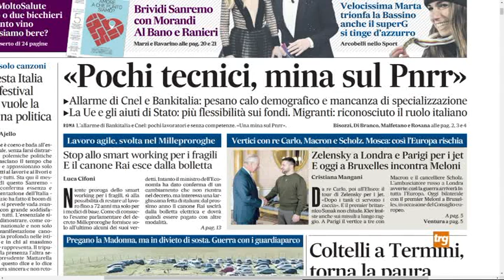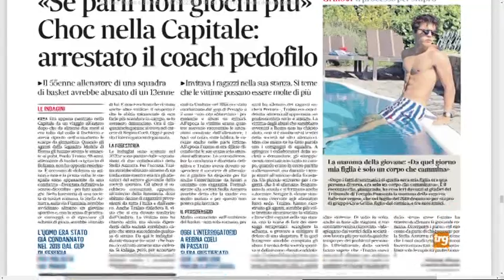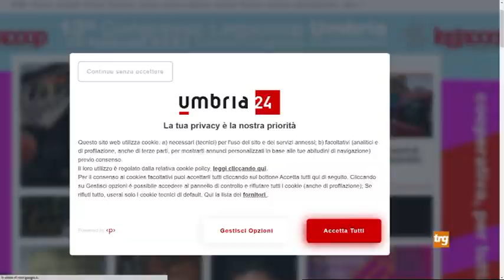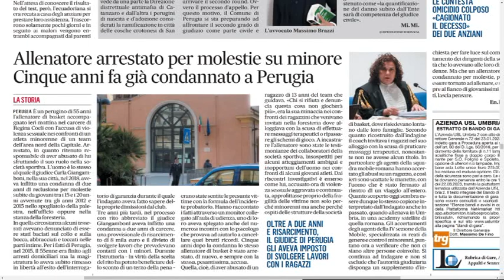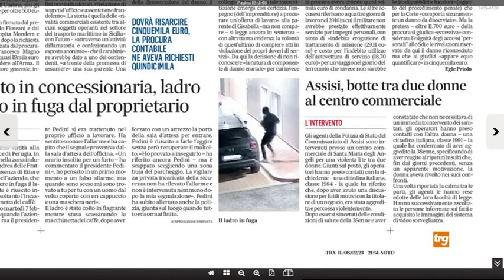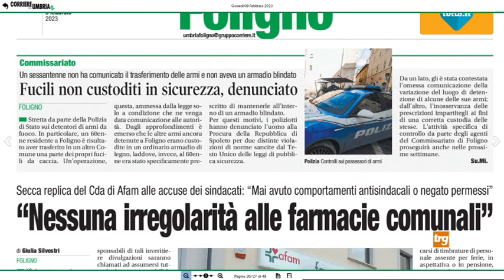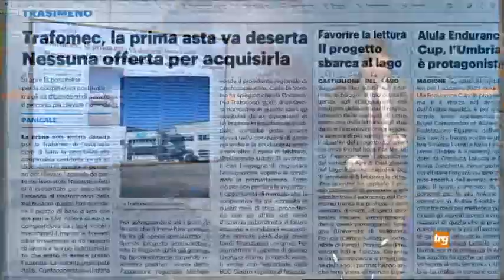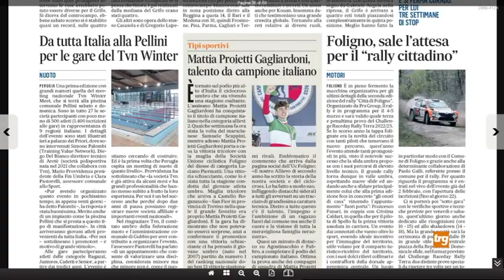Rassegna stampa Trg giovedì 9 febbraio 2023